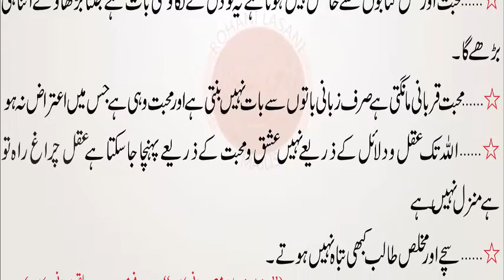Mohabbat e Elahi aik noor hai | Mohabbat Dil kay Lagao ki baat hai | Taleemat Lasani Sarkar